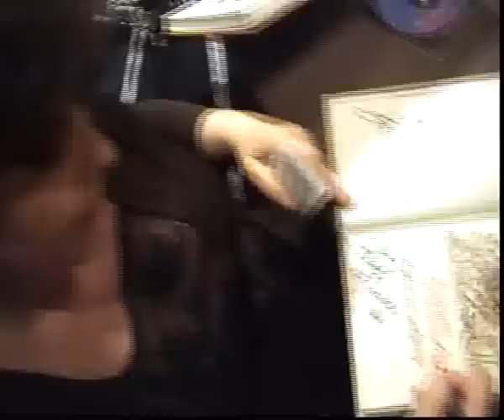BOHDAN GADOMSKI FESTIWAL GWIAZD "Międzyzdroje 2009" (cz.4)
Red. BOHDAN GADOMSKI zaprasza za kulisy przedstawienia "Klimakterium", które robi furorę w całej Polsce. Grają cztery wspaniałe aktorki (aktorzyce) :ELŻBIETA JODŁOWSKA, KRYSTYNA SIENKIEWICZ, ELŻBIETA JAROSIK, GRAŻYNA ZIELIŃSKA. Oglądamy je po spektaklu, który był wydarzeniem festiwalu, gdy podpisują zdjęcia i autografy na środku sceny. Można też zobaczyć słynną szwedzko-polską wokalistkę ALDONĘ ORŁOWSKĄ, która przysłała specjalnie na YouTube swoje robocze materiały z przygotowywanego teledysku do piosenki "Ślady na piasku" (niezwykle rzadka okazja, żeby taki materiał zobaczyć). Na koniec oglądamy  w całości urokliwą letnią, wakacyjną piosenkę "U la,la!", która była przebojem MC DIVY czyli... GAYGI, a tutaj jest elementem intro do wszystkich filmików.